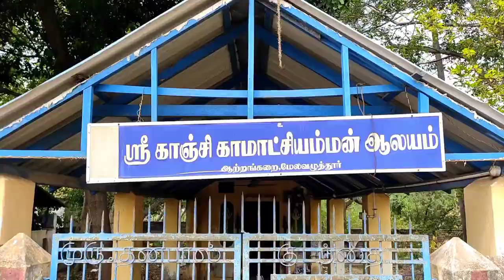Actress Nayanthara |Nayanthara after marriage valuthurTemple Darshan |குலதெய்வ கோவிலில் நயன்தாரா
தஞ்சாவூர் மாவட்டம் பாபநாசம் அருகே உள்ள மேல வழுத்தூர் கிராமத்தில், தனது குலத்தெய்வ கோவிலில்  இயக்குநர் விக்னேஷ் சிவன், தனது மனைவியான நடிகை நயன்தாரா உடன் வந்து இன்று (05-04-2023) சிறப்பு வழிபாடு நடத்தினர்...

Actress Nayanthara arrived at Trichy airport|Nayanthara aftermarriage|Trichy

Nayanthara after marriage Temple Darshan